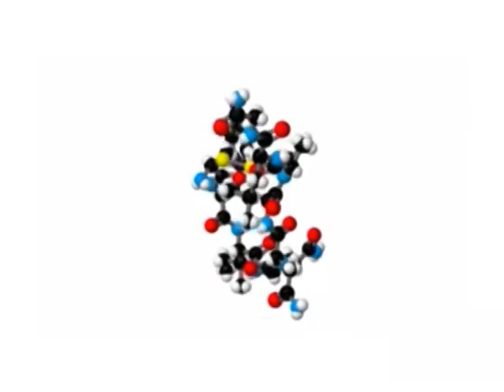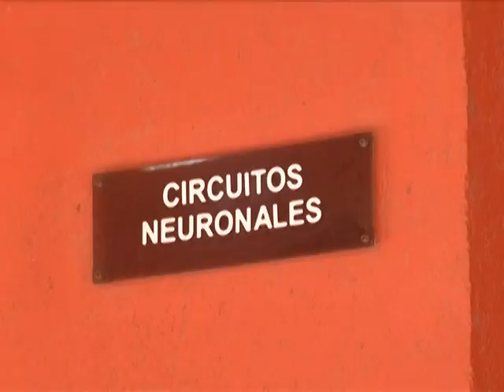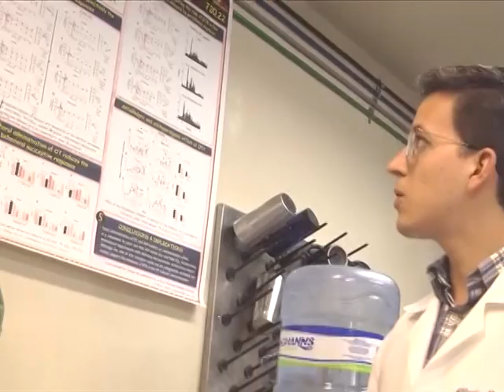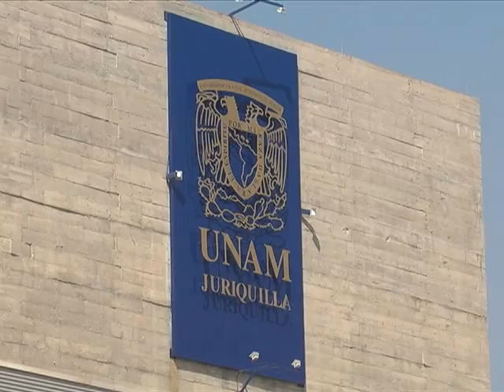NoticiasRTQ presenta: "Muerte sin dolor" un reportaje por Mariana Perusquía